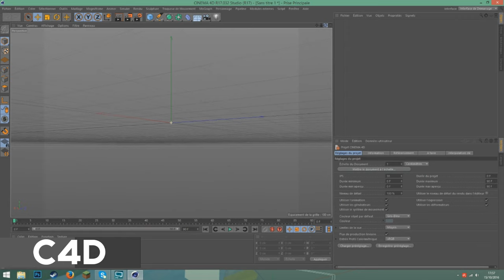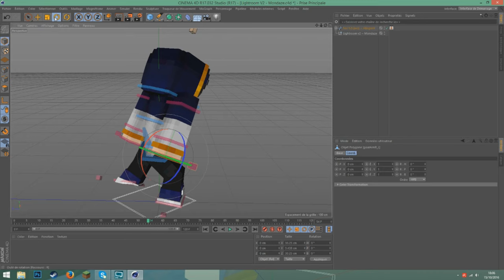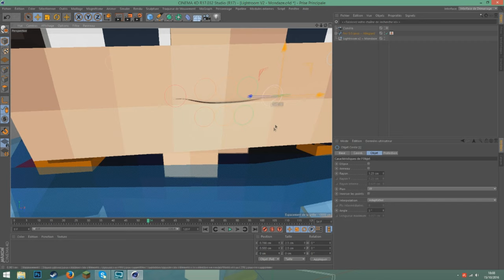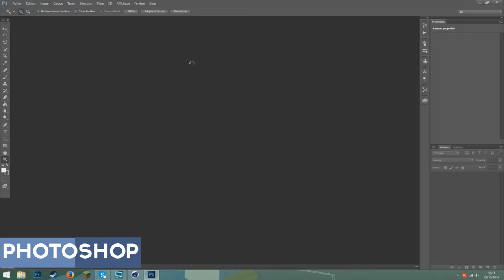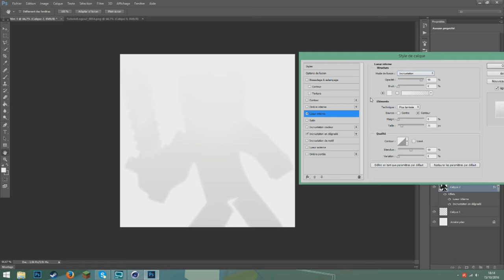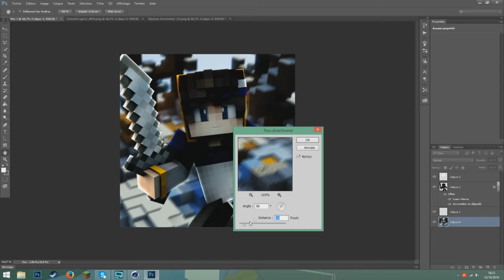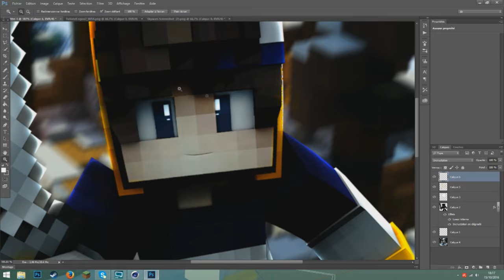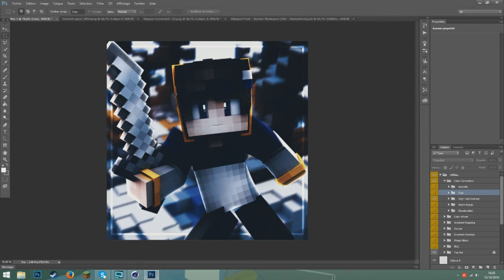GFX - Tuto Logo / Avatar / Profile Picture Minecraft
▬▬▬▬▬▬▬▬▬▬▬ஜ۩۞۩ஜ▬▬▬▬▬▬▬▬▬▬▬▬▬
▶️                                    ⬇️ Description ⬇️
▬▬▬▬▬▬▬▬▬▬▬ஜ۩۞۩ஜ▬▬▬▬▬▬▬▬▬▬▬▬▬

▶️ Hello les gens c'est Leotheluck j'espère que vous vous portez bien aujourd'hui on se retrouve pour le tant attendu tutoriel qui vous apprendras à faire un Logo / Avatar / Profile Picture Minecraft. N'hésitez pas non plus à me proposer d'autres tutoriels que vous souhaitez voir sur ma chaine( je lis tous les commentaires mais ne répond pas à tous).

▬▬▬▬▬▬▬▬▬▬▬ஜ۩۞۩ஜ▬▬▬▬▬▬▬▬▬▬▬▬▬
▶️                                    Me Contacter
▬▬▬▬▬▬▬▬▬▬▬ஜ۩۞۩ஜ▬▬▬▬▬▬▬▬▬▬▬▬▬

▬▬▬▬▬▬▬▬▬▬▬ஜ۩۞۩ஜ▬▬▬▬▬▬▬▬▬▬▬▬▬
▶️                         Fichiers Complémentaires
▬▬▬▬▬▬▬▬▬▬▬ஜ۩۞۩ஜ▬▬▬▬▬▬▬▬▬▬▬▬▬

▬▬▬▬▬▬▬▬▬▬▬ஜ۩۞۩ஜ▬▬▬▬▬▬▬▬▬▬▬▬▬
▶️                         Informations sur la vidéo
▬▬▬▬▬▬▬▬▬▬▬ஜ۩۞۩ஜ▬▬▬▬▬▬▬▬▬▬▬▬▬

▶️ Musiques:
⚫️ Musique de fond: ES_Ripples - Peter Sandberg
⚫️ Musique d'intro: BUNT - Young Hearts ft. BEGINNERS
⚫️ Musique d'outro: Medasin - Daydream (feat. Joba)

▶️ Mon Setup:
⚫️ Tour: Alienware x51
⚫️ Ecran: Asus Mx239h
⚫️ Souris: Razer ouroboros
⚫️ Clavier: Logitech OrionSpark G910
⚫️ Micro: Blue Yeti
⚫️ Perche: R0de PSA1
⚫️ Casque: Steelseries Siberia Elite

▬▬▬▬▬▬▬▬▬▬▬ஜ۩۞۩ஜ▬▬▬▬▬▬▬▬▬▬▬▬▬
▶️                                        Mes tarifs
▬▬▬▬▬▬▬▬▬▬▬ஜ۩۞۩ஜ▬▬▬▬▬▬▬▬▬▬▬▬▬

▶️ Voici la liste de mes tarifs:
⚫️ Logo : 1,99€
⚫️ Miniature : 2,99€
⚫️ Cours privé de Graphisme(1h) : 4,99€

▬▬▬▬▬▬▬▬▬▬▬ஜ۩۞۩ஜ▬▬▬▬▬▬▬▬▬▬▬▬▬
▶️                              Mes Autres Tutoriels
▬▬▬▬▬▬▬▬▬▬▬ஜ۩۞۩ஜ▬▬▬▬▬▬▬▬▬▬▬▬▬

▶️ Pour ceux qui ne le savaient pas, j'ai fait 6 tutoriels à ce jours, ils sont ici:
⚫️ Tutoriel Logo (V2) : tu es dessus là ^^

▬▬▬▬▬▬▬▬▬▬▬ஜ۩۞۩ஜ▬▬▬▬▬▬▬▬▬▬▬▬▬

▶️ Cette description touche à sa fin, Merci de l'avoir lue en entier, et Merci à vous tous de contribuer à cette chaîne, Merci à chaque vue, à chaque like, à chaque partage et à chaque abonné, Merci pour tout #2.7k ♥️

▬▬▬▬▬▬▬▬▬▬▬ஜ۩۞۩ஜ▬▬▬▬▬▬▬▬▬▬▬▬▬
▶️                            Fin de la Description ♥️
▬▬▬▬▬▬▬▬▬▬▬ஜ۩۞۩ஜ▬▬▬▬▬▬▬▬▬▬▬▬▬